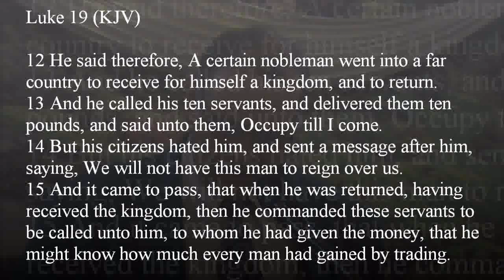"The Apostolic Church" Part III 1/3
Pastor Ronald Talbot Continues His Series on The Apostolic Church